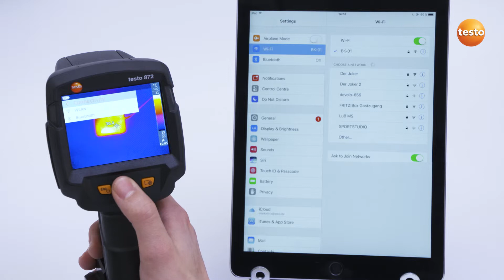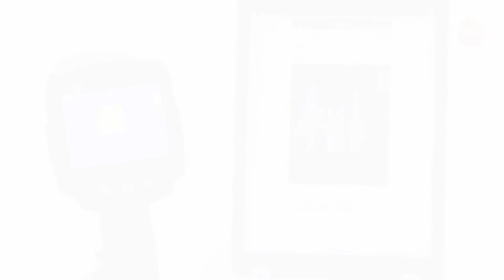How to - testo 868 - 872 testo Thermography App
Testo 865 -872  Thermal imaging Cameras provide an instant and contactless diagnosis, that no other technology can offer.

This video provides an overview on how to operate the testo thermal imaging camera range